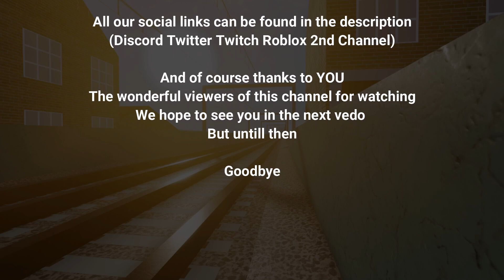SCR Timelapse: Route R028 Willowfield - Stepford Victoria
SCR Timelapse(Connect) Willowfield to Stepford Victoria in a Class 350

Edited by meep564
Recorded by TheRealLogiti2